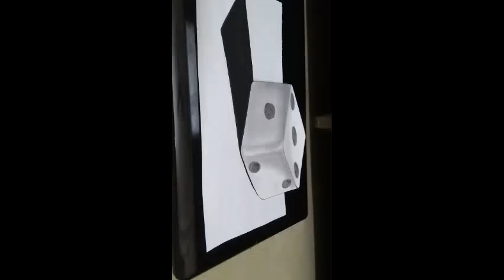How to draw 3D drawing || Optical Illusion || Trick art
Here goes another sketch depicting the optical illusion. It is very simple to draw just follow the video and you would be able to create one.